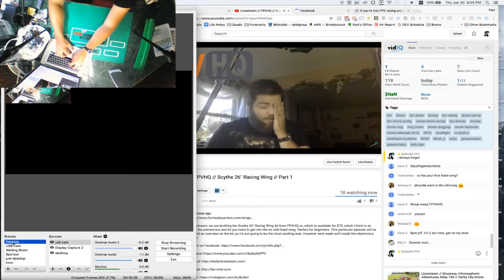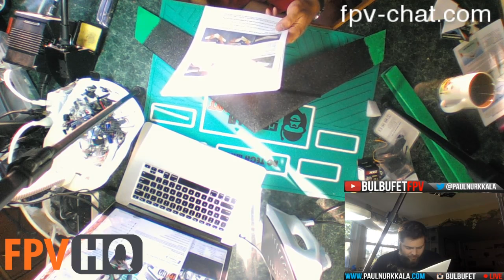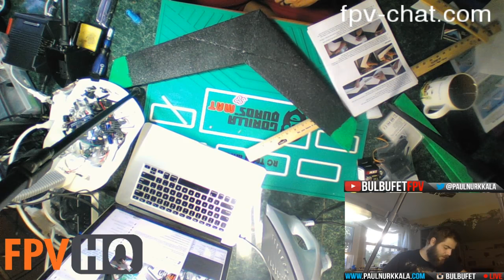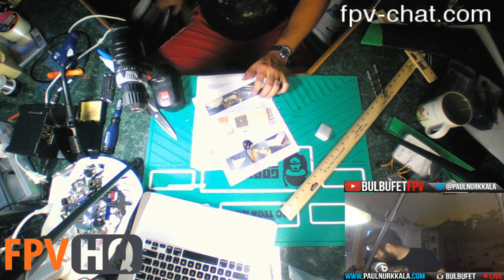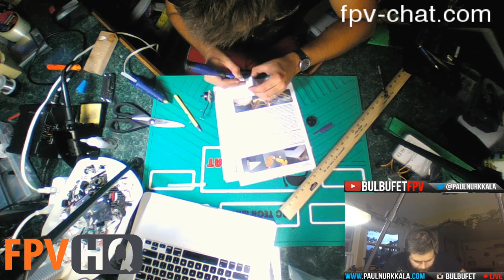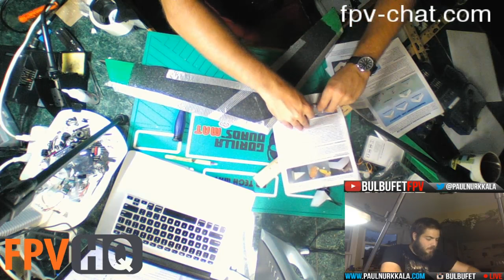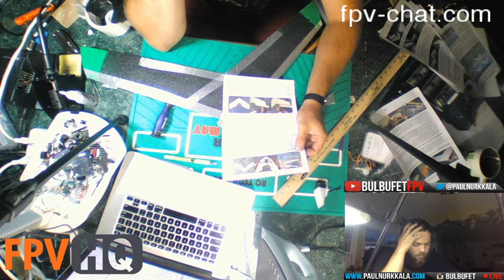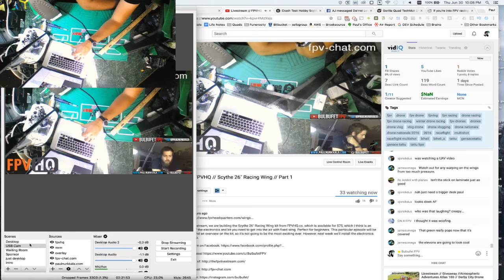Livestream // FPVHQ // Scythe 26" Racing Wing // Part 1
Tonight on TheFPVLivestream, we are building the Scythe 26" Racing Wing kit from FPVHQ.co, which is available for $75, which I think is an incredible deal for all of the electronics and kit you need to get into the air with fixed wing. Perfect for beginners. This particular episode will be assembly and gluing, and an overview on the kit, so it's not going to be the most exciting ever. However, next week we'll install the electronics and get it all ready to go.